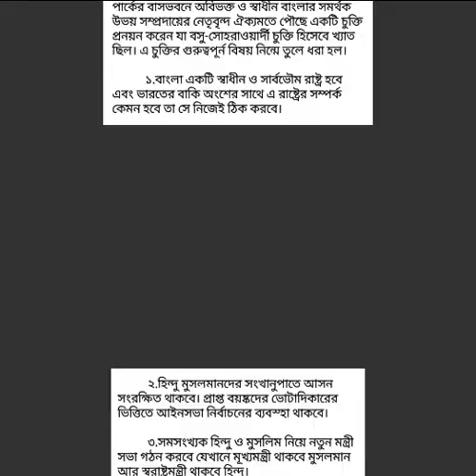বসু-সোহরাওয়ার্দী চুক্তি কী?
অনার্স প্রথম বর্ষ।
স্বাধীন বাংলাদেশের অভ্যুদয়ের ইতিহাসের
গুরুত্বপূর্ন একটি প্রশ্ন
 বসু-সোহরাওয়ার্দী চুক্তি
বা অখন্ড বাংলা গঠনের প্রস্তাবটি  কি ছিল?